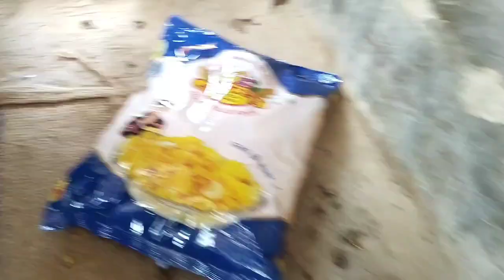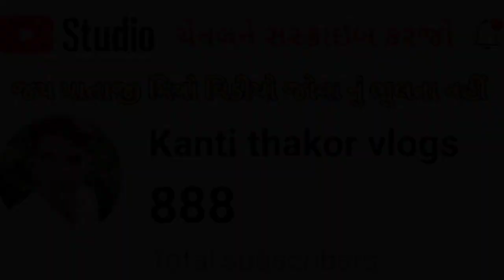બાળકો માટે નાસ્તો બનાયો//સેવ,મકાઈ પૌવા, મમરા//Kanti thakor vlogs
બાળકો માટે નાસ્તો બનાયો.સેવ,મકાઈ પૌવા,મમરા